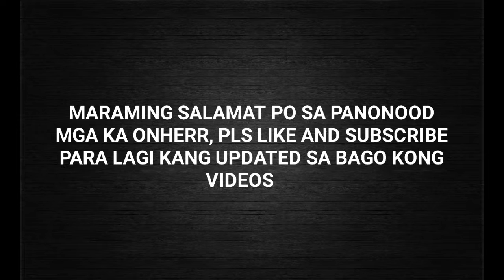OnherrTV FAMILY BONDING BEFORE BAGYONG ODETTE